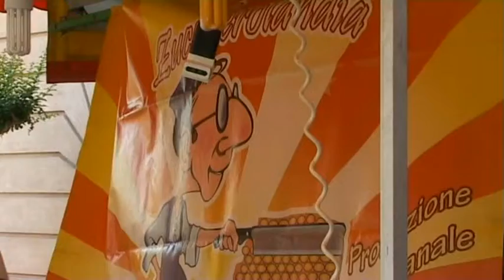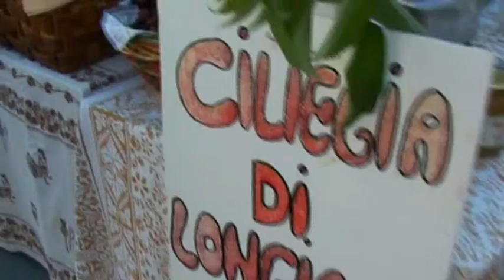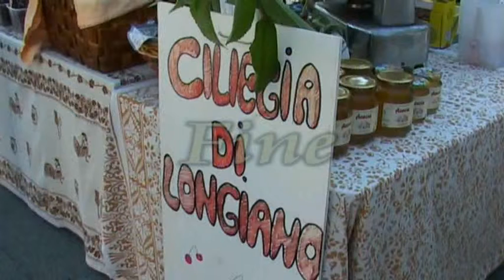Longiano Festa della ciliegia 2012